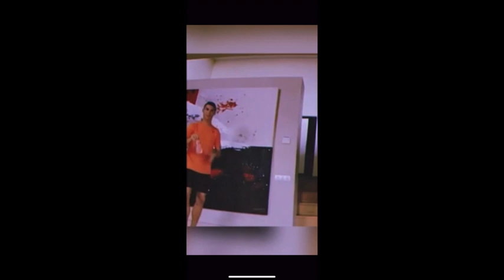Bet Episode 1